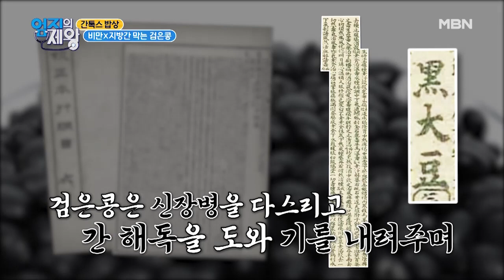★탈모에 도움 주는 이것! 지방간에도 좋다?!★ MBN 210406 방송